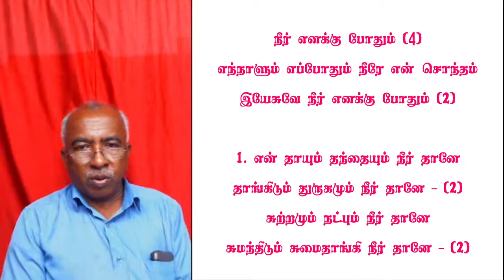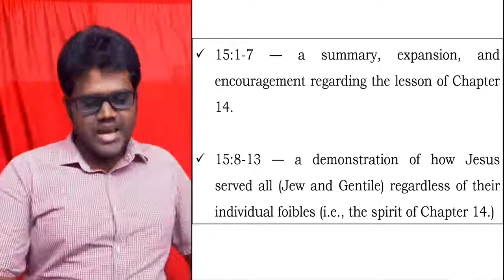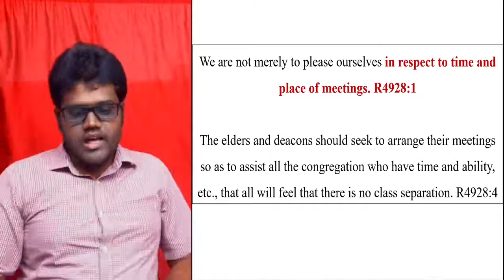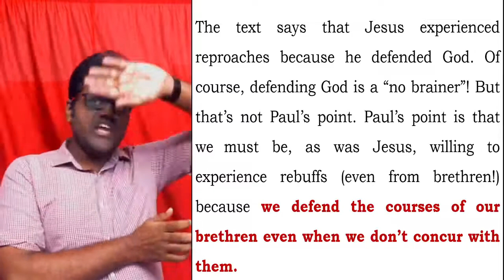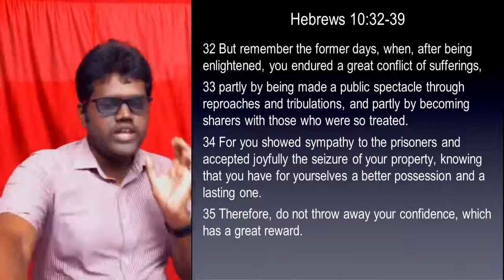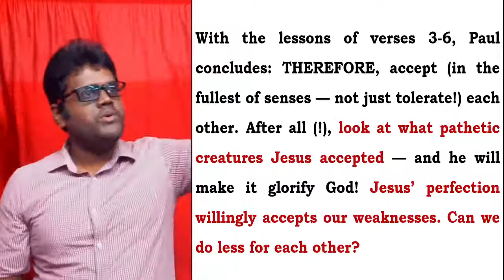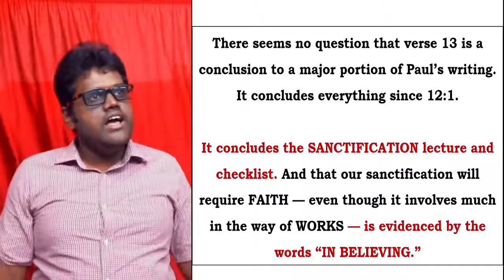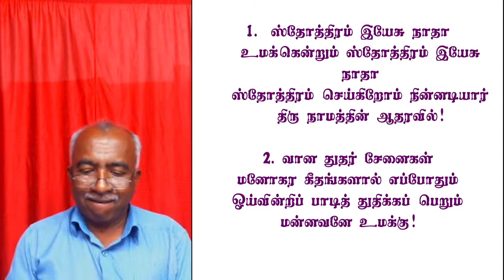ROMANS -- CHAPTER 15 PART 1-- BEAR THE WEAK -- CLASS 77